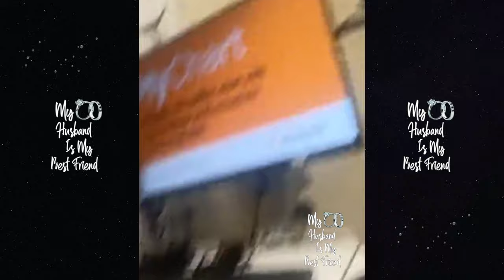Momma Dee Blames Scrappy's Preggo Rumors As The Reason Her Pressure Is High! 🤒